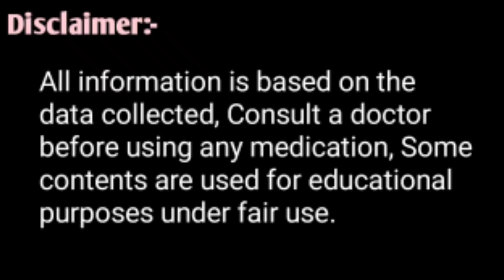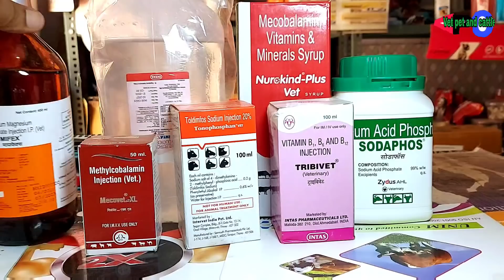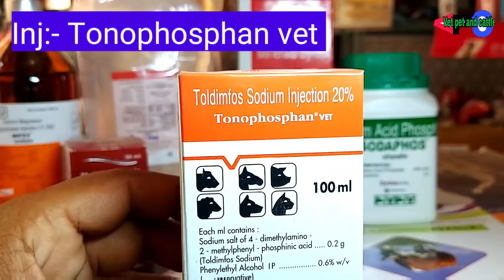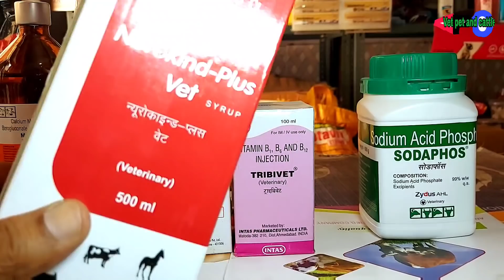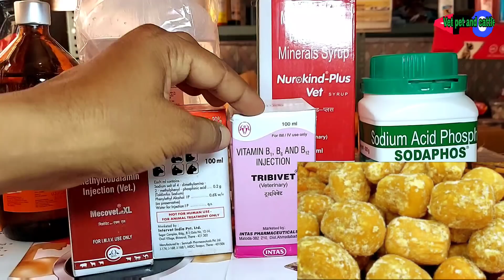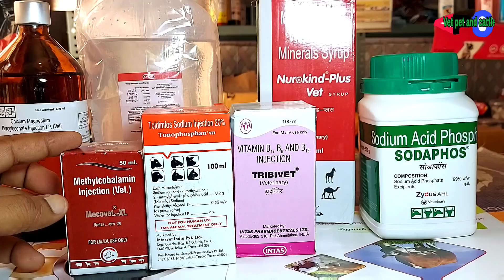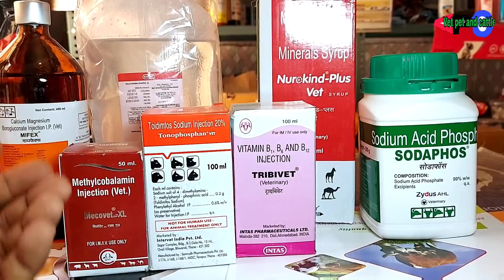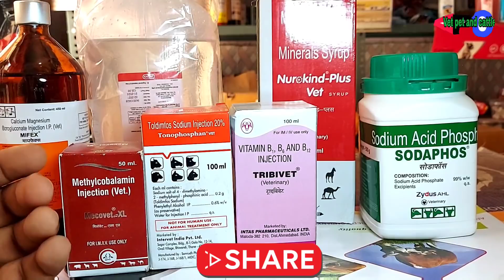Tretment of Paralysis in Animals|| पशुओं में लकवे रोग का कारण, लक्षण,कितने प्रकार का इलाज दवाइयां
Pashuon mein lakve rog ka illaj ase kare
Pashuon mein Paralysis kyu hota h isla kya karan h kya Symptoms h Diagnosis kase kare aur konsi medicine de
Allopathic Medicine, Homeopathic Medicine, Gharelu illaj Inn sabi ke baare mein bataya gaya h
Paralysis Type
Radial Paralysis
Paralysis of hind limb
Neck Paralysis
Monoplegia
Diplegia
Hemiplegia
Quadriplegia
Paraplegia